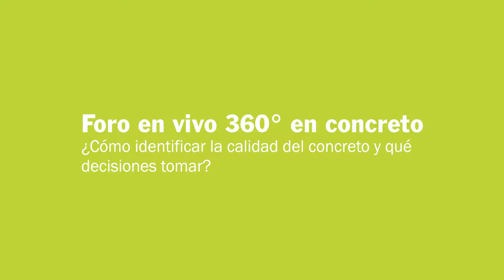¿Cómo identificar la calidad del concreto y qué decisiones tomar? - Foro en Vivo 360° en concreto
Carlos Eugenio Palomino Presidente Asociación Colombiana de Ingeniería Estructural nos acompañará en nuestro próximo Foro en Vivo 360° en concreto.